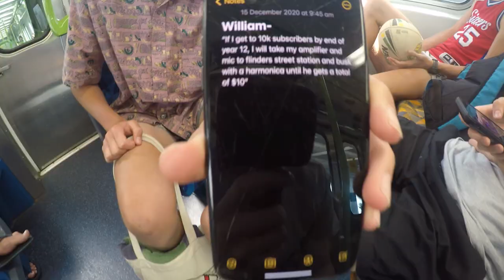Snorkeling/ Beach Rugby vlog :)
Another day at the beach with the boys. Better video than the last hopefully. Cheers for the support.